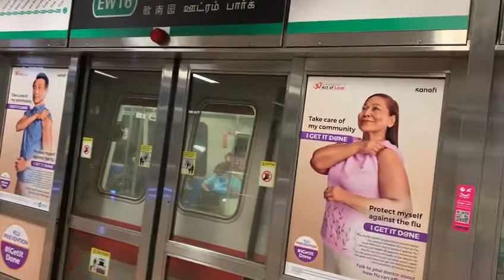[SMRT Trains] EWL Siemens C651 220/221 Departing EW16/NE3 Outram Park (1) Pasir Ris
Filmed by Kadin
Train: C651
Model: Siemens
Set: 220/221
Station: EW16/NE3 Outram park
Bound: EW1 Pasir Ris (1)
Siding: Joo Koon Sidings
Depot: Changi Depot.
No copy of this footage unless permission.